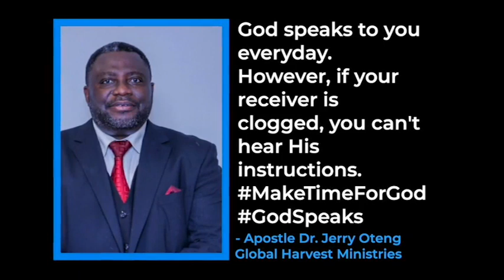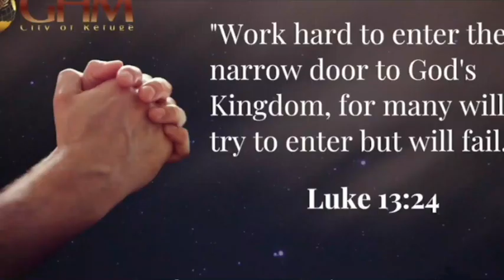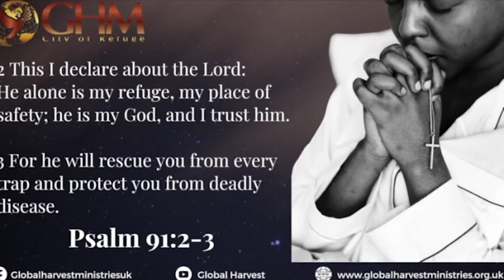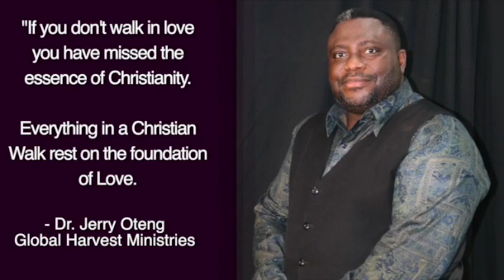Daily Prayer For You, Aug 26